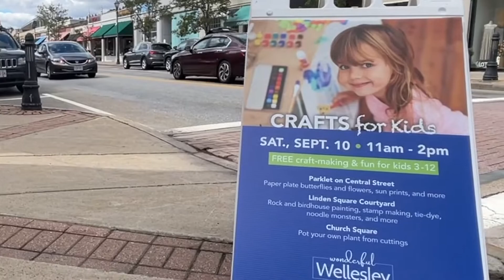Demian Shares the News that State Luggage is Back in Stock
Watch as it's being delivered by FedEx into Demian's hands: a new supply of luggage, backpacks and accessories for kids by State.

You've showed us how much you like it, and even though it hasn't been available throughout the U.S., we're glad to let you know we've got a fresh supply.

is where you'll learn all about London Harness and our TUMI Store in the one and only Wellesley Square.

London Harness
45 Central Street
Wellesley, MA 02482

The TUMI Store
51 Central Street (next to London Harness)
Wellesley, MA 02482